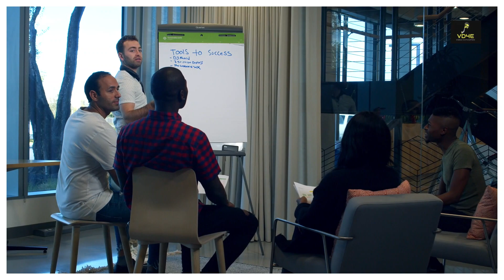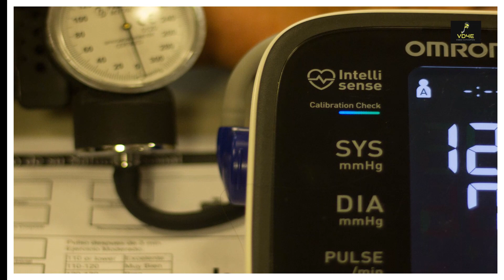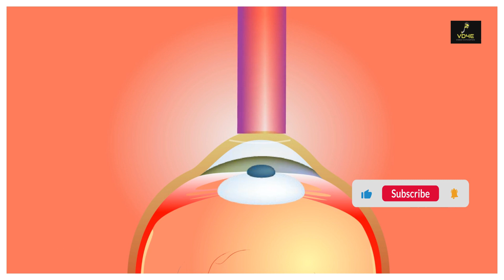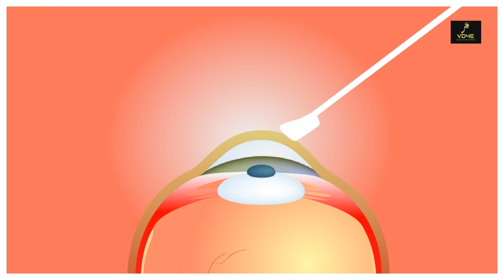ጤና: 10 ሳናረጅ ያረጀን የሚያስመስሉን የምግብ አይነቶች (ጤና እና ጠቃሚ አመጋገብ ምክሮች)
@ETHIOADDIS3 ጤና: 10 ሳናረጅ ያረጀን የሚያስመስሉን የምግብ አይነቶች  (ጤና እና ጠቃሚ አመጋገብ ምክሮች)